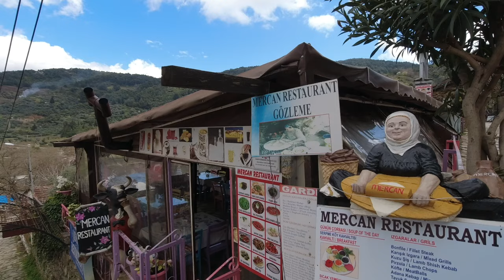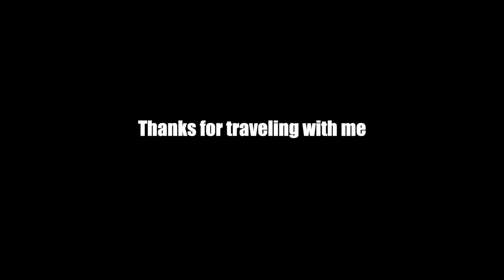Idyllic Şirince: Day in a Turkish Village T R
The charming Ottoman-style village of Şirince in southwestern Turkey is a postcard come to life. And with a story to tell.

Likewise (no pun intended) hitting the like button also will really help.

► I love to hear from you. I try to respond to everyone as promptly as possible.